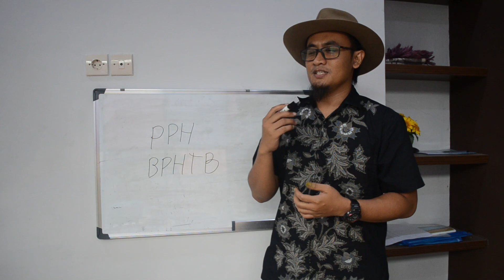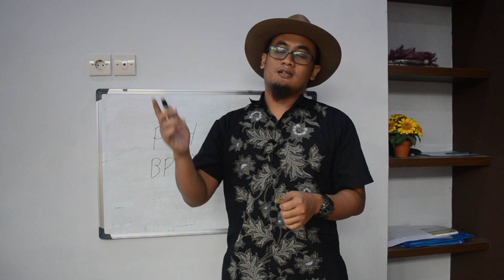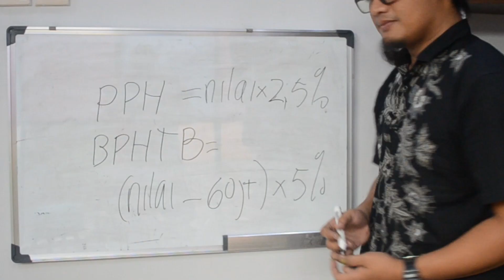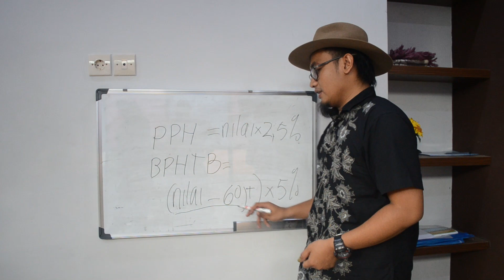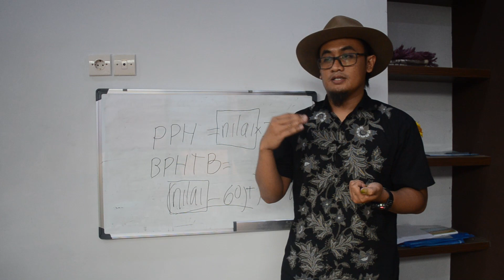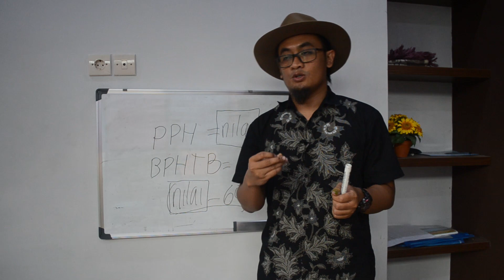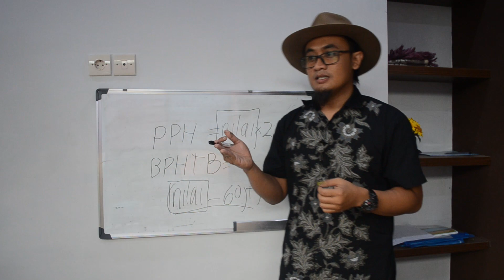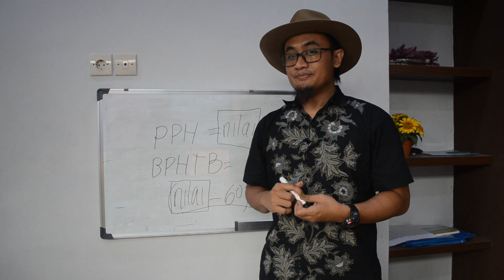Jangan Sampai Gagal Paham Begini Cara Menghitung Pajak Jual Beli - PPH dan BPHTB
saya share pengalaman terkait perhitungan pajak dan regulasinya.hati2 jangan sampai salah hitung/tidak dihitung yang berakibat buntung wkwkwk

smoga bermanfaat

mas hardie
owner dabelyuland indonesia